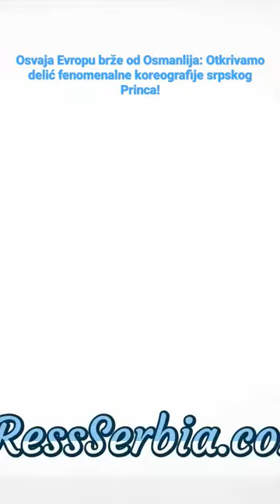Otkrivamo delić fenomenalne koreografije srpskog Princa!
Portal PRessSerbia ekskluzivno vam otkriva deo sjajnog scenskog nastupa
Stefan Zdravković Princ svakim svojim potezom opravdava status favorita na ovogodišnjem izboru za srpskog evrovizijskog predstavnika. Princ je pesmom "Cvet sa istoka" otelotvorio jednu od najvećih legendi Vranja i tamošnjeg simbola ljubavi, Belog mosta, koja datira iz vremena Osmanskog carstva.

Muzika:  Dušan Bačić
Tekst:  Dušan Bačić
Aranžman: Dejan Nikolić